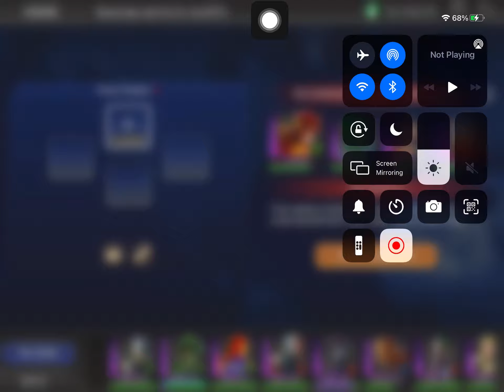DC Legends Game Red Alert Final Round 20210719